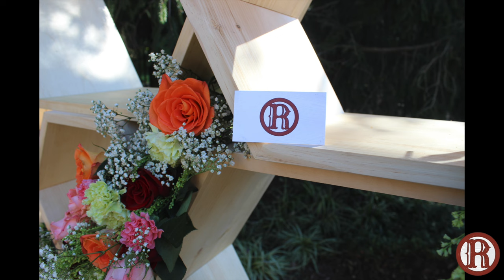Diresta Inspired Barn Wood Backdrop